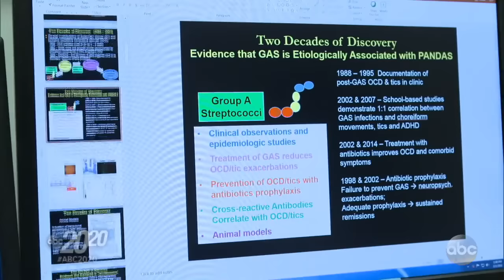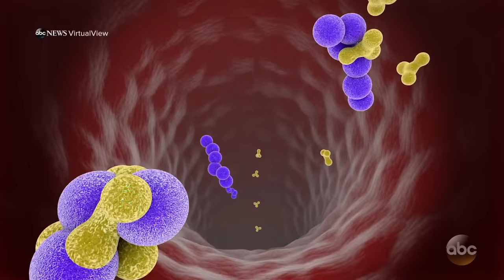Rare disorder may explain 11-year-old's sudden odd tics and moodiness: 20/20 Jul 20 Part 2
Parker Barnes, 11, who suffered from debilitating anxiety, rage and depression, was diagnosed with PANDAS.